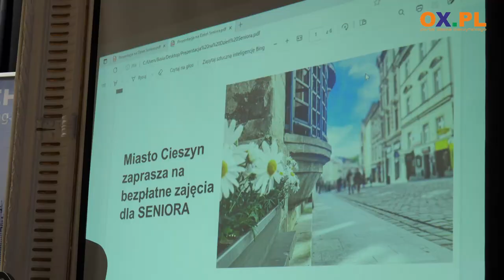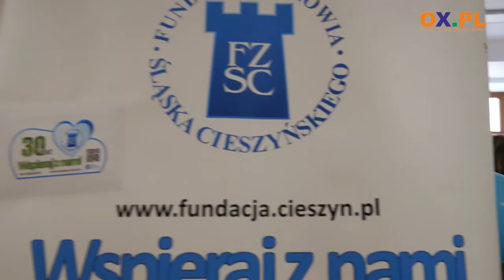Seniorzy świętowali w Cieszynie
Dzisiaj (12.09) w COK "Dom Narodowy" miał miejsce Cieszyński Dzień Seniora. W programie nie zabrakło wspólnego śpiewania, wykładów, bezpłatnych badań, stoisk, wystawy oraz słodkiego poczęstunku.